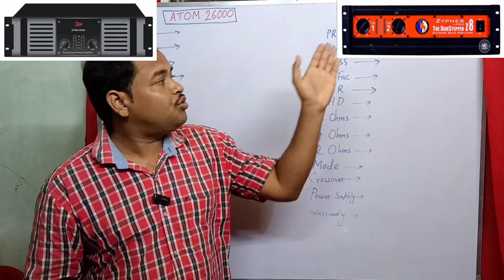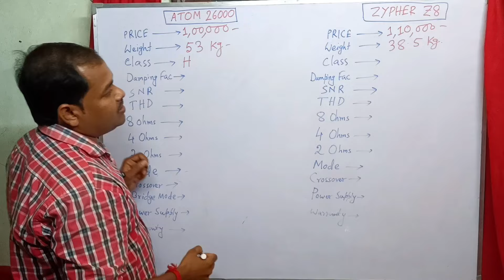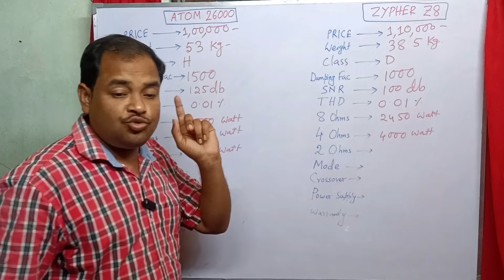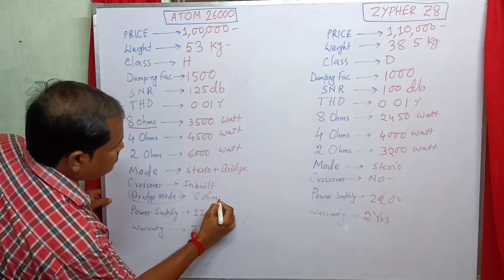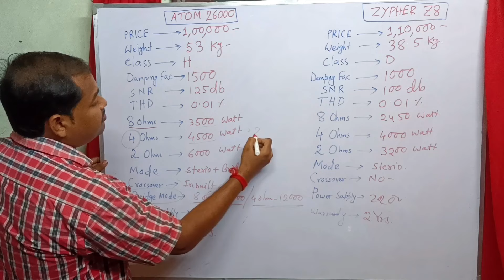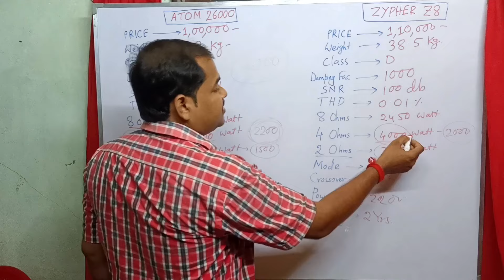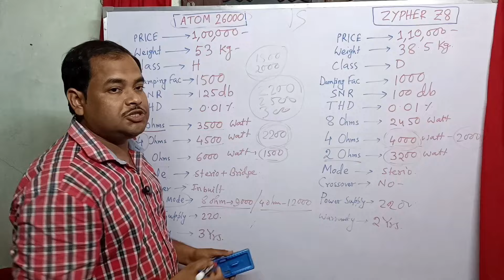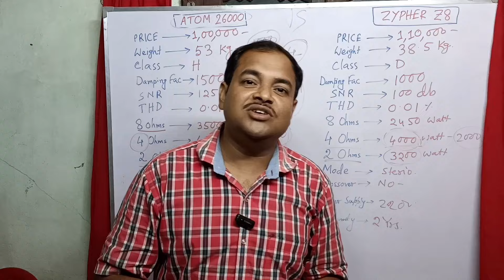Atom 26000 Vs Zypher Z8 কার ক্ষমতা বেশি ? 💪💪হাই ওয়াটেজ স্পিকারের জন্য কোন এমপ্লিফায়ার টা বেস্ট ?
your quaries-

mpro 12000watt amplifier review
mpro amplifier
mpro amplifier 12000 watt price
dj amplifier
mpro amplifier review
mpro atom 26000 amplifier price
mpro amplifier review video
amplifier,mp 18000 amplifier
new amplifier more atom- 26000
12000 watt dj amplifier
atom 26000 specifications
12000 watt amplifier price
atom 26000 amplifier
mpro atom - 26000 price
mpro atom 26000 amplifier
zypher labs amplifier
zypher amplifier video
dj amplifier
zypher z8 amplifier price
zypher labs z8 amplifier review
zypher amplifier
bass amplifier
zypher amplifier price
zypher labs z8 amplifier price
zypher labs z8 amplifier testing
zypher labs z8 review
zypher z8 amplifier
zypher labs cool amplifier
zypher dubspetter z8 amplifier price
zypher labs dubspetter z amplifier
amplifier